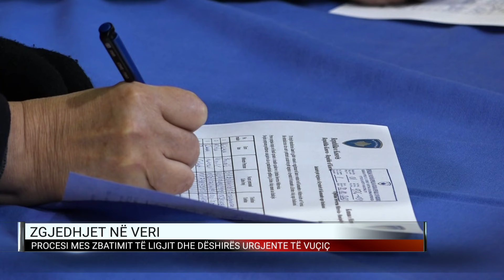Lajmet më të reja shkurt në Dita Jonë, 23 janar 2024